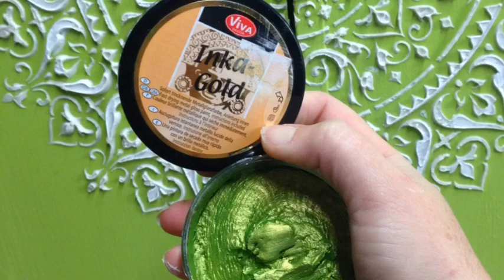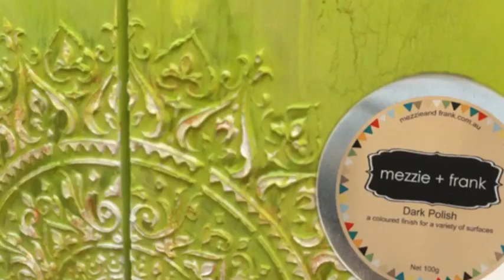My Stencil Lady Tutorial Mandala Cupboard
Tutorial on how I made an old cupboard into something beautiful and rustic using one of my Mandala stencil designs and mezzie + frank products for furniture upcycling